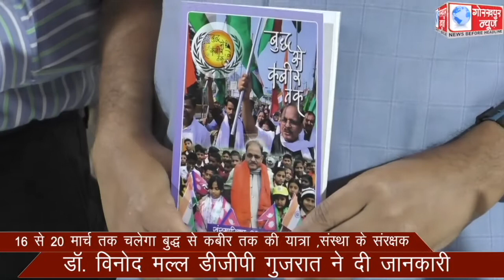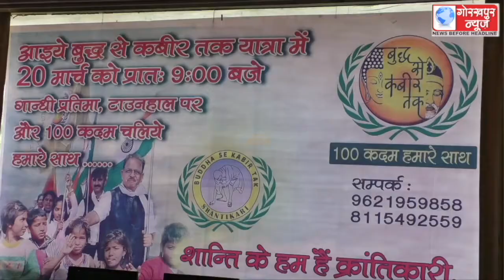16 से 20 मार्च तक चलेगा बुद्ध से कबीर तक की यात्रा ,संस्था के संरक्षक डॉ. विनोद मल्ल डीजीपी गुजरात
16 से 20 मार्च तक चलेगा बुद्ध से कबीर तक की यात्रा ,संस्था के संरक्षक डॉ. विनोद मल्ल डीजीपी गुजरात ने दी जानकारी